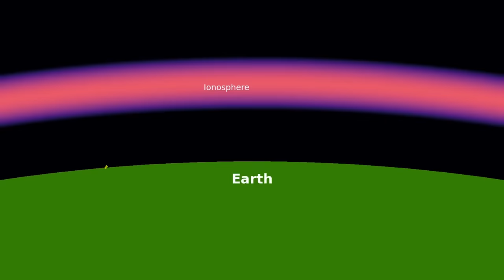Solar Eclipse: Why the Moon Blacks Out the Sun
For a few brief moments on April 8, 2024, the moon blocked the face of the sun and a small part of the Earth went dark.